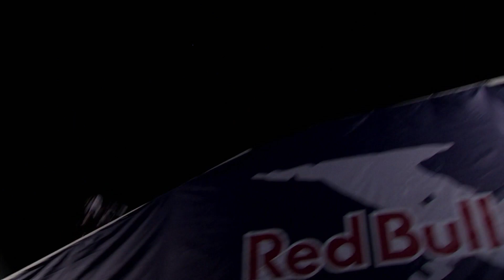Red Bull X-Fighters Jams 2013 Kuwait - Event Recap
The first ever Red Bull X-Fighters Jams in Kuwait saw 15,000 people entertained with mind-blowing, jaw-dropping and gravity-defying stunts in front of Kuwait's most famous landmark, Kuwait Towers.

تجمع أكثر من 15,000 متفرج لمشاهدة حدث ريد بُل أكس فايترز جامز الذي يقام لأول مرة في الكويت حيث تمتعوا بأقوى عروض الموتوكروس الحرة التي ضمت قفزات عالية بين الدوران الجانبي والدورات الخلفية أمام أبراج الكويت، أشهر معالم دولة الكويت.